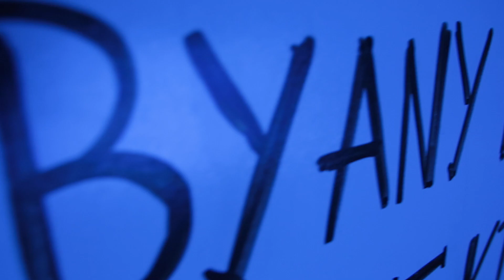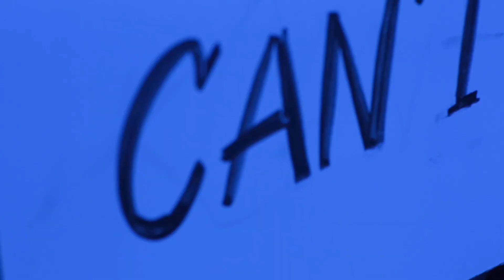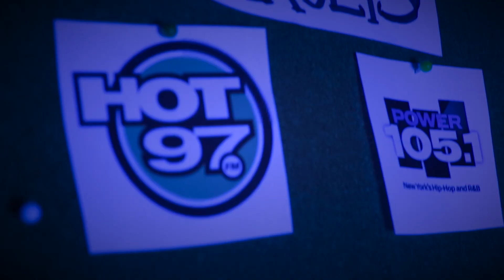Chris Rivers Feat. Whispers The Statement 2.0 Official Video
Chris Rivers Feat. Whispers performing The Statement 2.0 produce by Khardier Da God.
Roudy Clermont / Fernando Prieto / AD - Widens Dorsainville